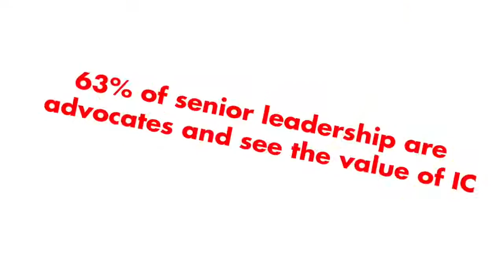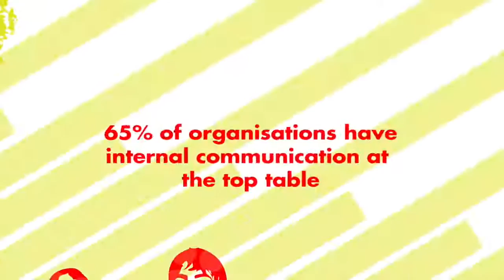IoIC event intro animation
Animation to open the IoIC North conference 2016